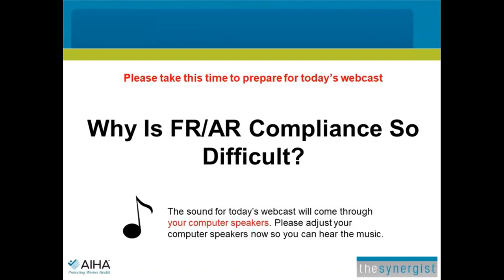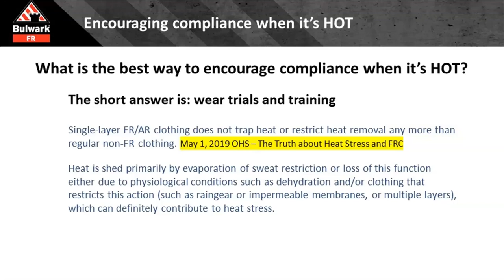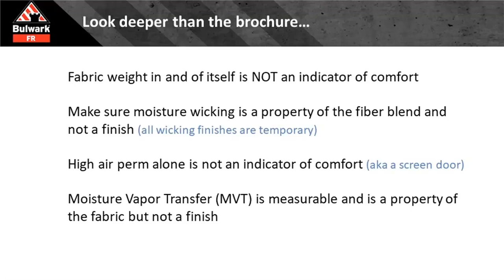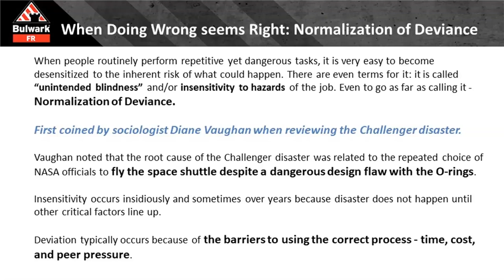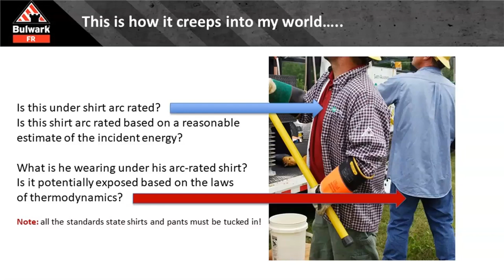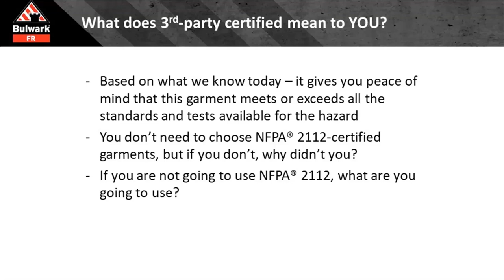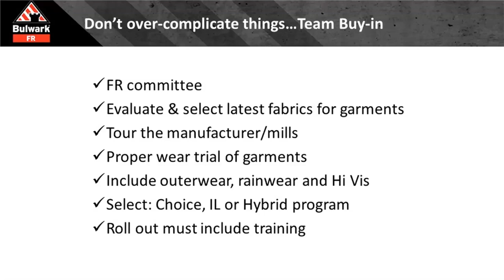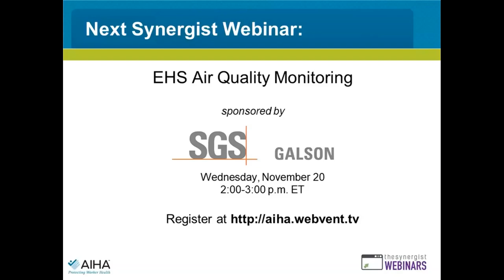Why Is FR/AR Compliance So Difficult?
There are a lot of questions about how to properly wear FR/AR clothing and the pros and cons of wearing it. In this webinar, our expert explains why FR/AR clothing is important and how the science behind it is leading to compliance.What you will take away….-Why is there resistance to FR/AR?
-FR/AR clothing is not complicated – culture is
-How FR/AR science is leading to compliance
-What are the pros and cons of daily wear vs. task based programs
-What are some best practices to improve “buy in” to your FR/AR program